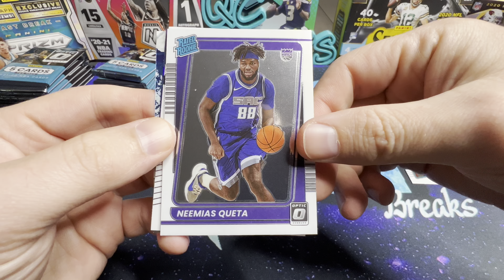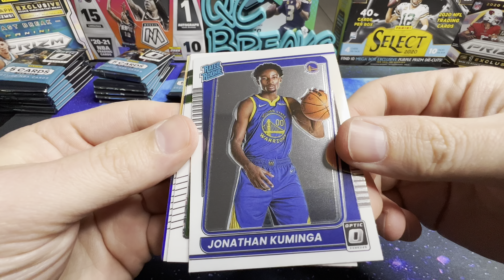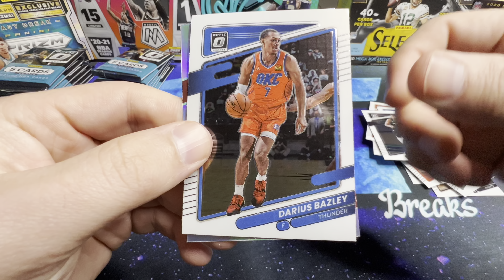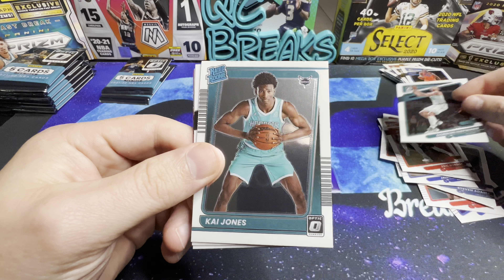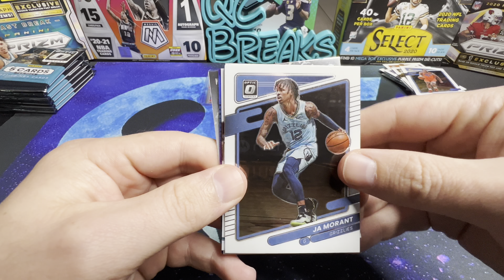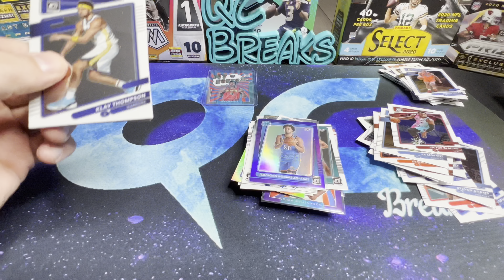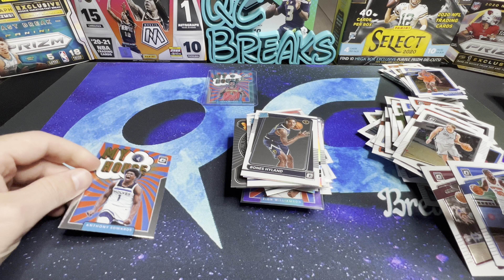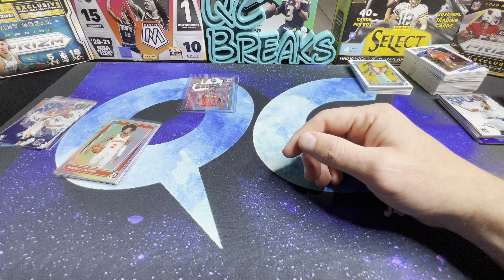2021 Optic Basketball Blasters (x3) NEW RELEASE!